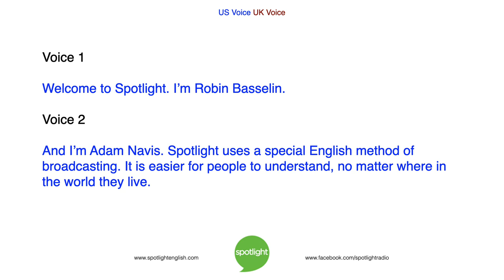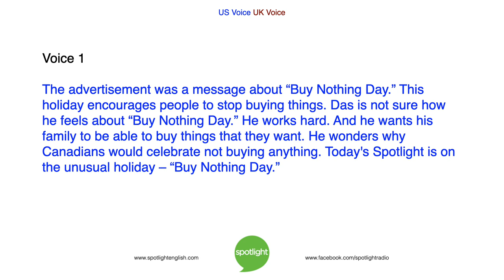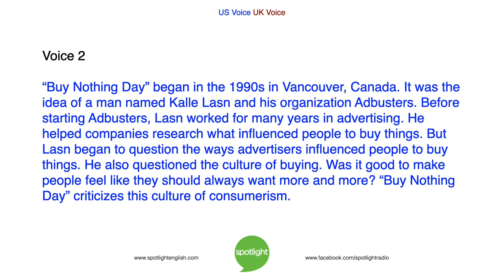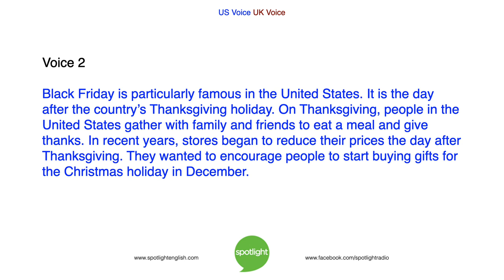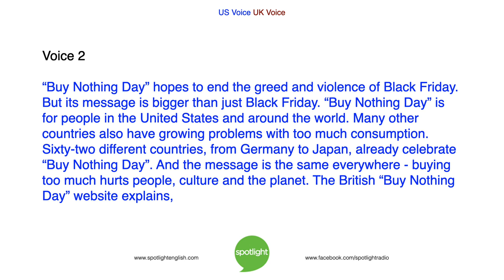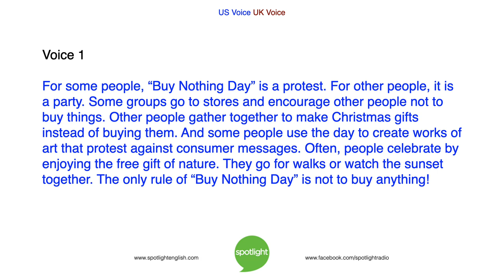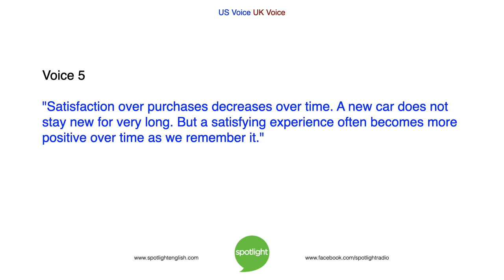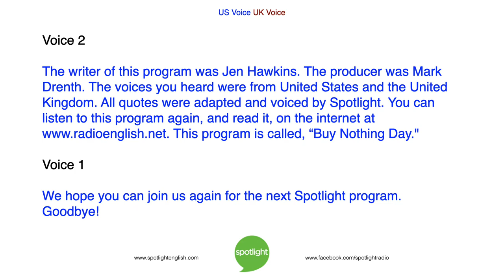Buy Nothing Day | practice English with Spotlight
In many wealthy countries, people celebrate an unusual holiday: Buy Nothing Day. Why would people choose NOT to buy things? Robin Basselin and Adam Navis look at this holiday.